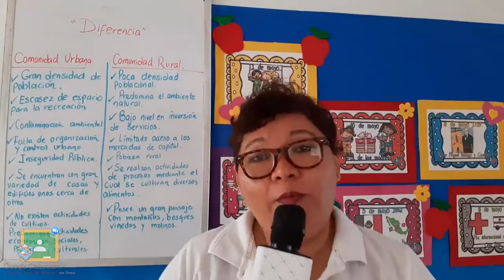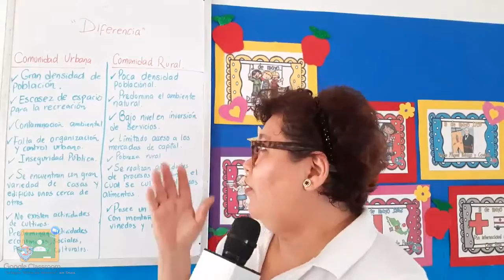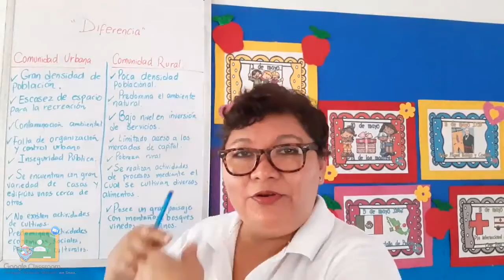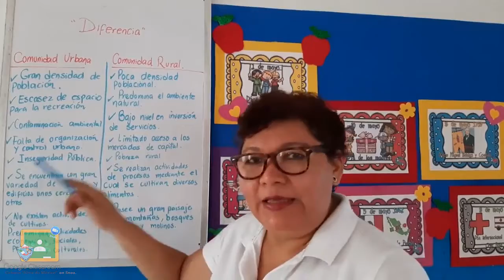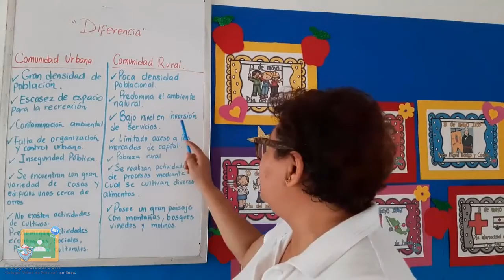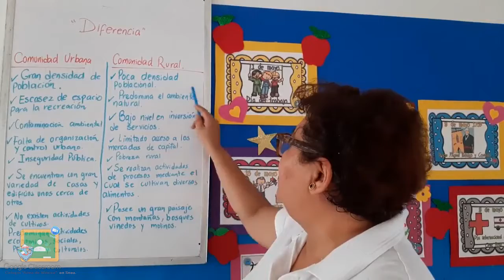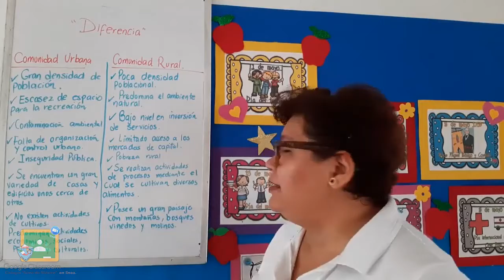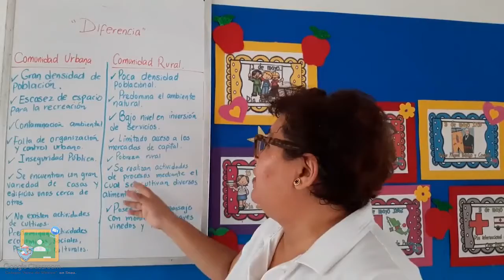2do Primaria -Exploración: Diferencia Comunidad Rural Y Urbana I